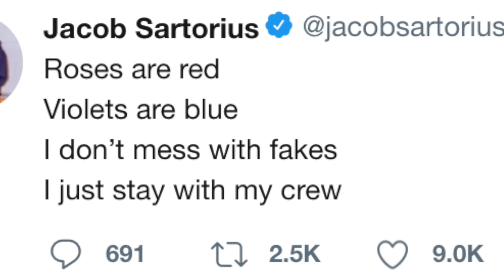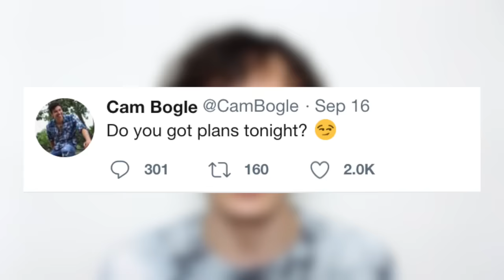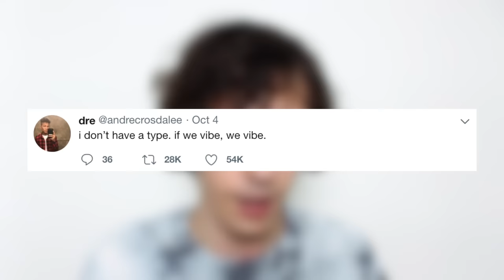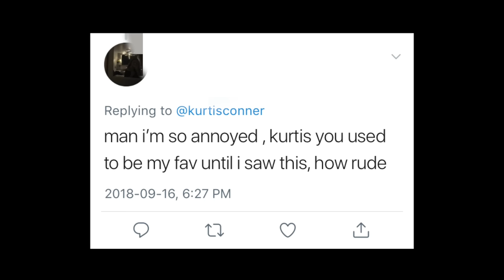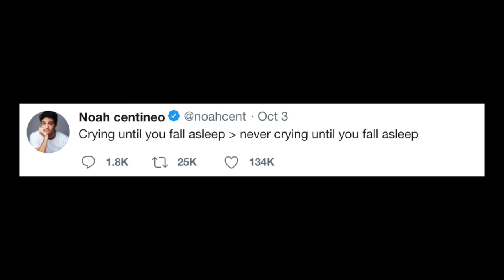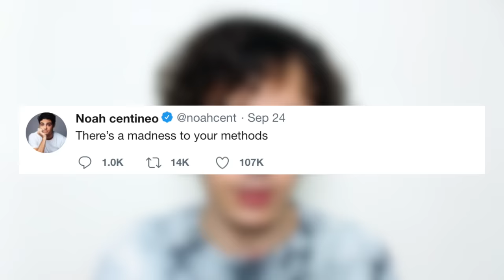Noah Centineo: The King of Basic Tweets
NOBODY PRESSES THE LIKE BUTTON THE SAME WAY :(

Ok so I've been seeing this dude's tweets everywhere for the past few weeks, and the more I read, the more I cringed. This week, I went through basic white boy tweets and tried to figure out why these twitter boys tweet how they do.

I'm sure this Noah fella is a nice guy, and I'm not bashing him as a person or anything. It's just. his tweets dude. Wowza.